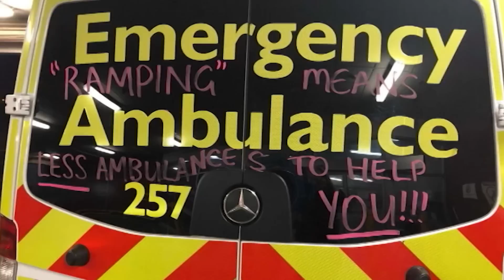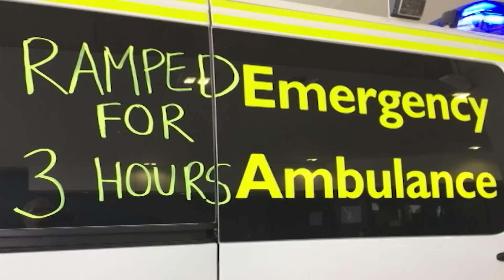More nurses, doctors and paramedics voice the call to unblock SA hospitals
As more and more patients are ramped outside hospitals in ambulances for hours and others wait in the emergency for days for a bed, South Australia's nurses, doctors and paramedics speak up to call for a solid action plan to address the chronic issue.